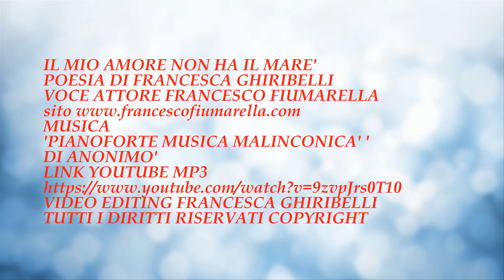IL MIO AMORE NON HA IL MARE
POESIA DI FRANCESCA GHIRIBELLI
VOCE ATTORE FRANCESCO FIUMARELLA
MUSICA
'PIANOFORTE MUSICA MALINCONICA' '
DI ANONIMO'
LINK YOUTUBE MP3